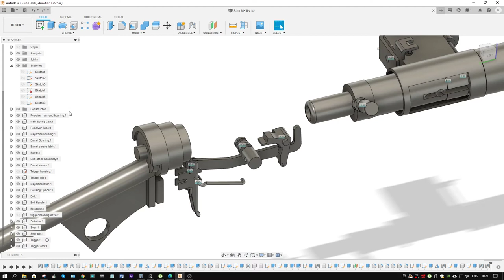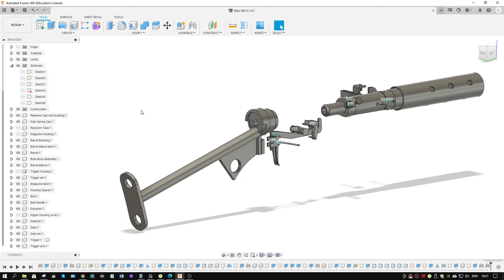Sten mk.II. Trigger